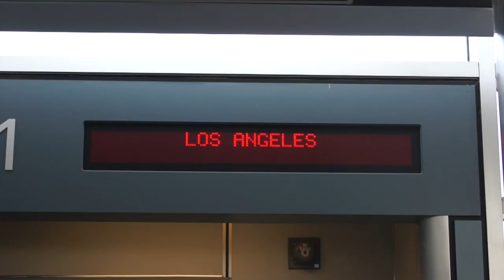Sydney Rose Behind The Scenes Footage (Studio recording) California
Sydney Rose records part of her album in Los Angeles, CA!